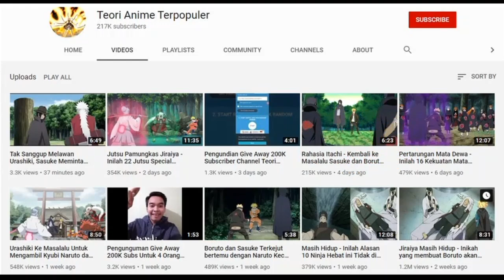Tim Badass Boruto Siap Mengacaukan Dunia Shinobi yang diKendalikan Kawaki dan Eida Boruto Chapter 81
Kali ini Tim Teori anime terpopuler akan membahas tentang Tim Badass Boruto Siap Mengacaukan Dunia Shinobi yang diKendalikan Kawaki dan Eida Boruto Chapter 81